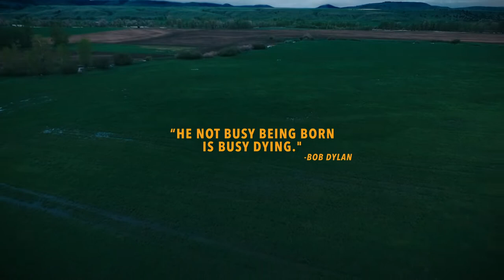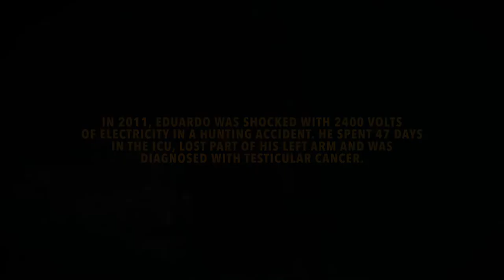Everyday Presents | Appetite for Life — Official Trailer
Today, we’re inundated with the same old narratives surrounding success. It’s self-defeating, makes people think they can only make it a certain way. We’re calling BS; there’s magic and opportunity to be found everywhere. We’re on the hunt for that inner magic; to offer you a glimpse into the lives of undiscovered talents changing this planet. How are they making their dreams a reality? And, more importantly, how can you do the same?